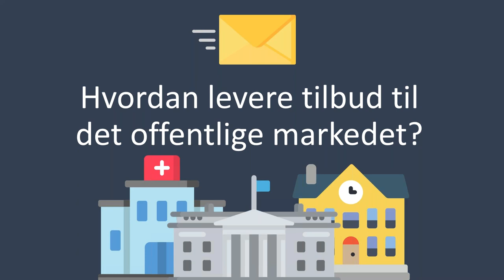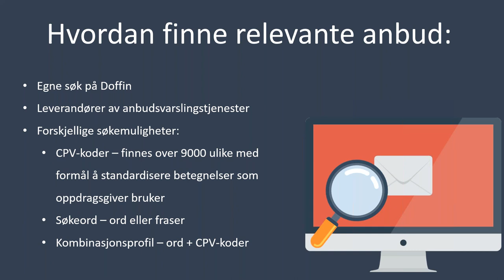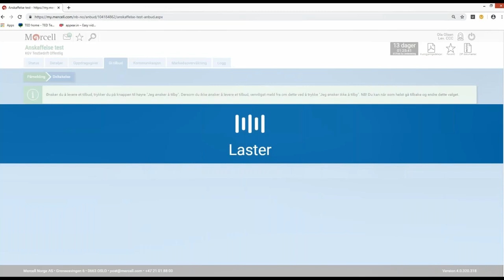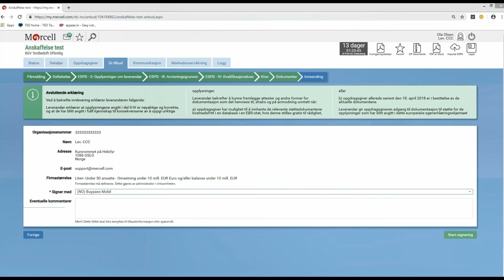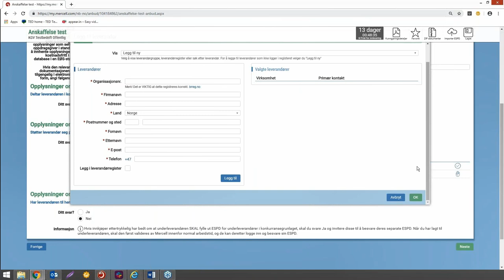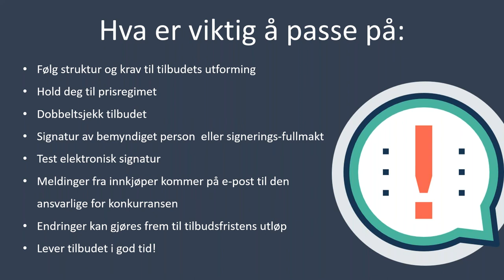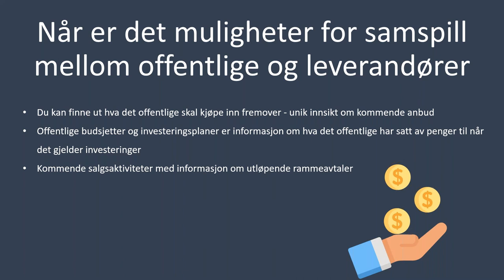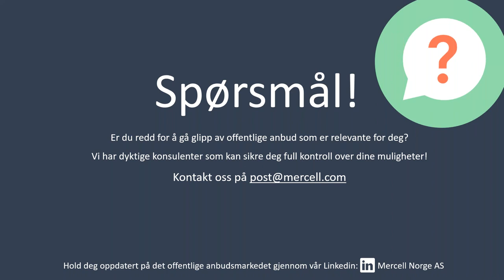Webinar: Hvordan gi tilbud til det offentlige